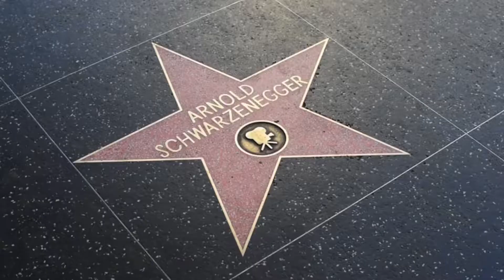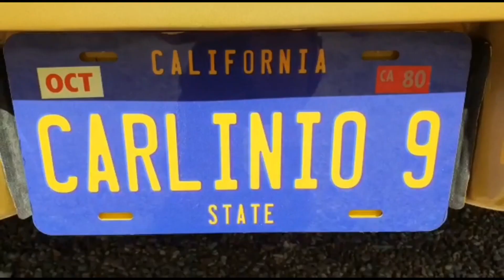Arnold Schwarzenegger's Best Movies Ever!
He is one of hollywoods greatest actors of all time but have you ever wondered what Arnold Schwarzeneggers best movies are without the Terminator franchise.
Ive done my best too.